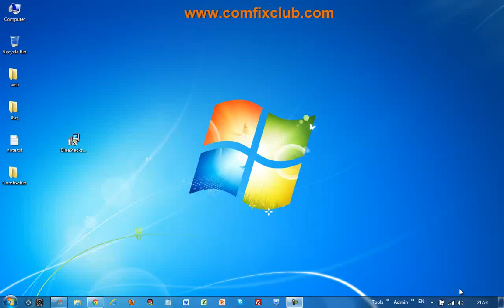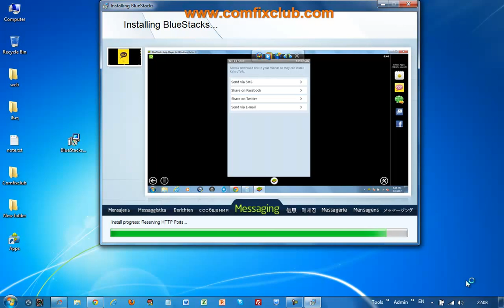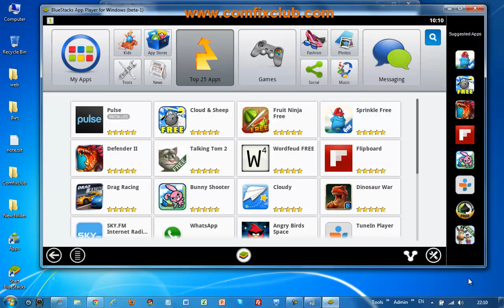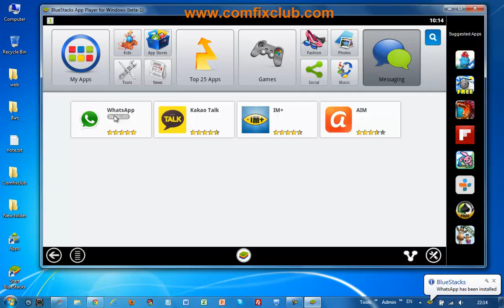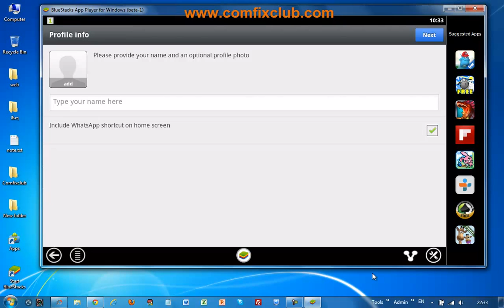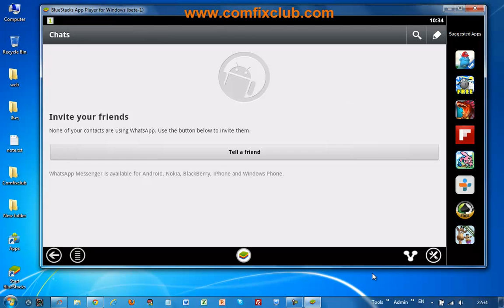ใช้ Android บน PC ด้วย BlueStacks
วิธีใช้แอพฯ Android บน PC สำหรับคนไม่มีมือถือแอนดรอยด์